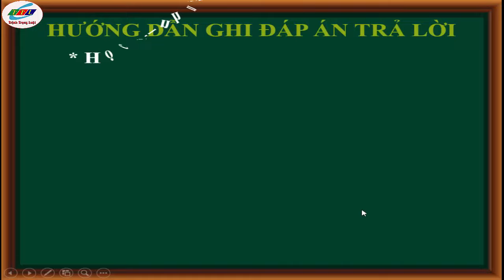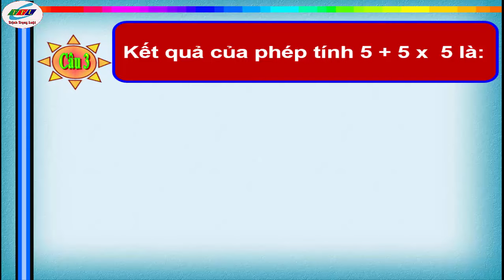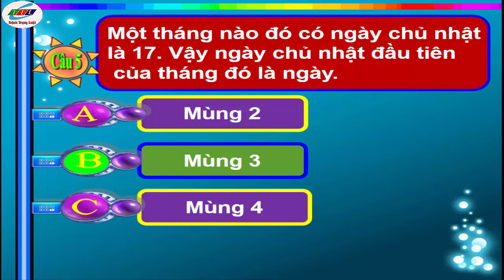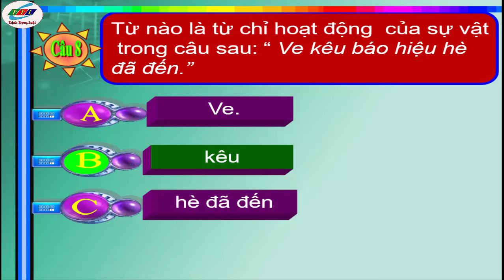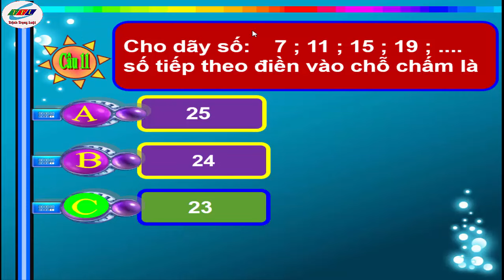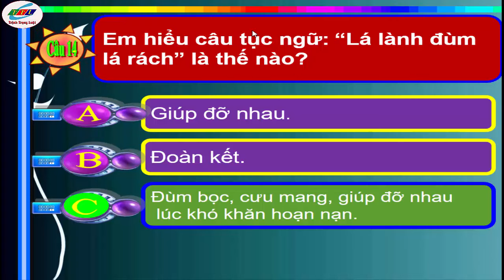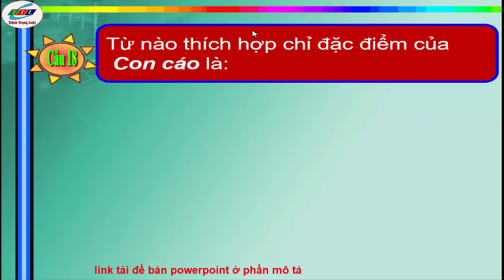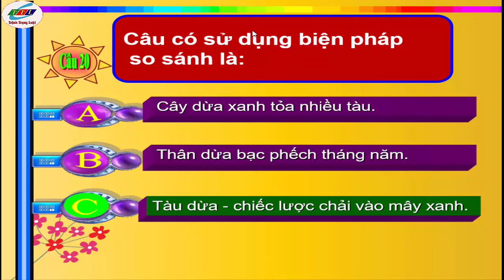Đề thi rung chuông vàng khối 2 - Đề số 1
Xem thêm các đề thi rung chuông vàng khối 2 tại